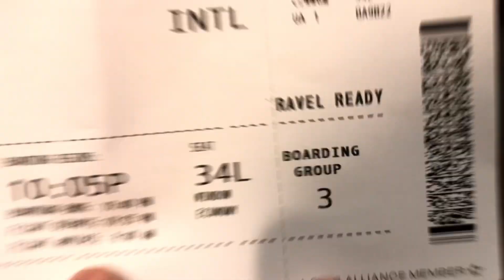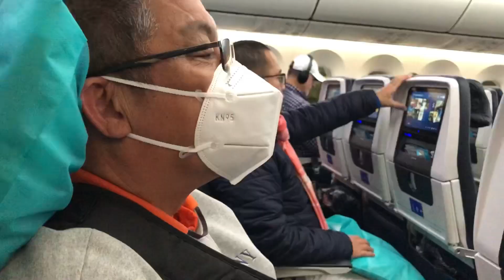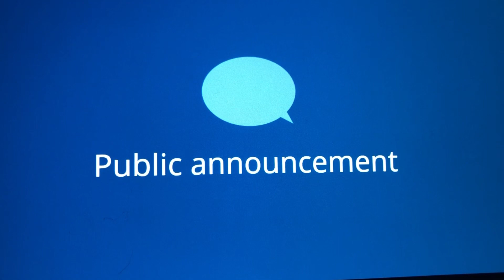🇺🇸 SAN FRANCISCO USA TO CEBU PHILIPPINES AFTER 9 MONTHS OF CONTRACT IM GOING HOME PART 2